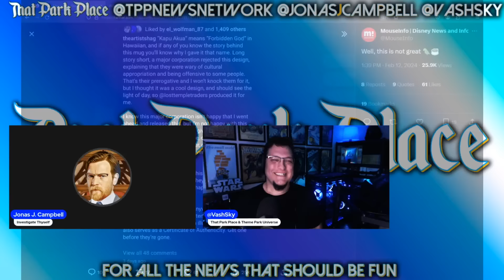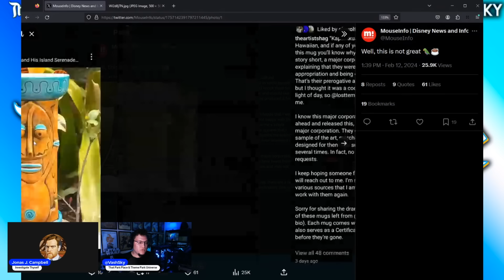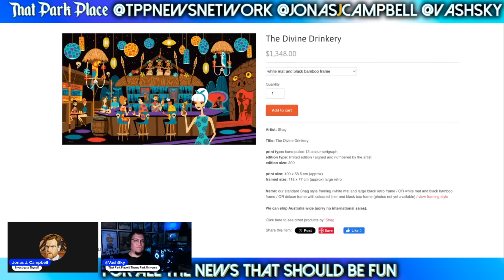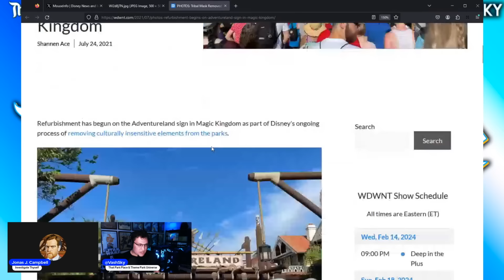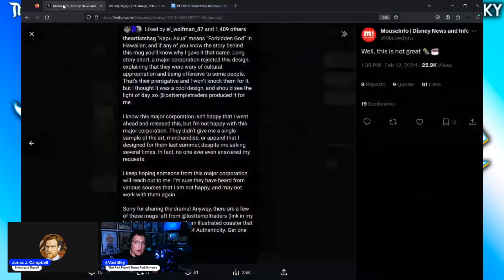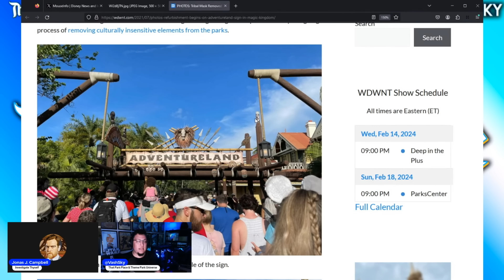Disney Designer CALLS OUT Disney ABANDONING Tiki Room Designs as Problematic | Enchanted Tiki Room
feat. @EverythingWokeAbout and Vash Sky